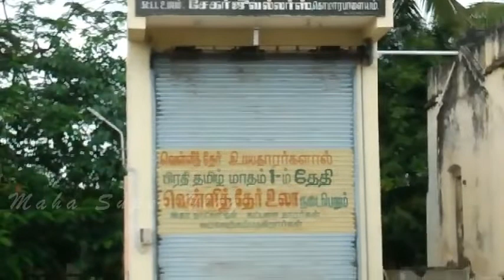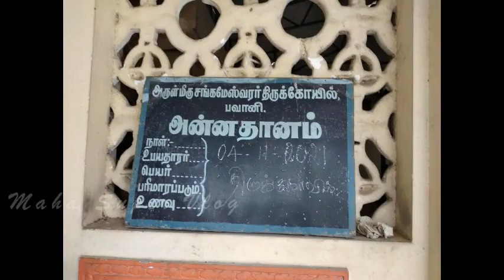பவானி கூடுதுறை சங்கமேஸ்வரர் கோயில் | Bhavani Temple Travel Vlog in Tamil | Maha Cooks and Vlogs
இது ஒரு Vlog சேனல். இந்த சேனலில் சமையல், உணவு, கலை, கலாச்சாரம், ஆன்மிகம், பயணம், ஜோதிடம், பண்பாடு போன்ற வீடியோக்கள் பதிவிடப்பட்டுள்ளது.